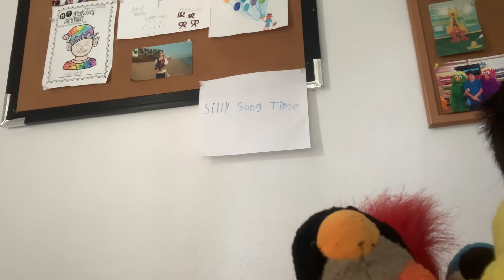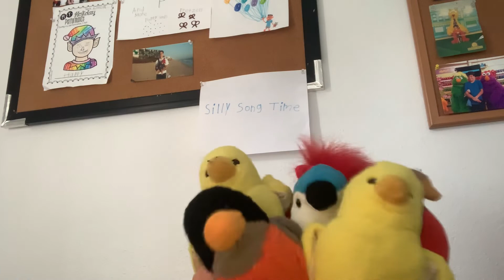Silly Song Time - Mother Brown’s Farm